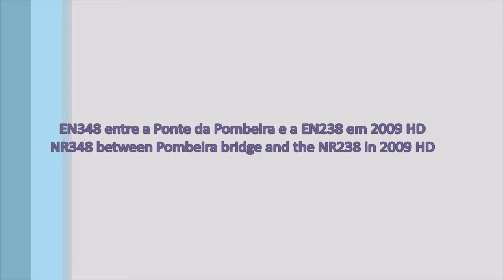EN348 entre a Ponte da Pombeira e a EN238 em 2009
PT - Versão melhorada do filme original.

Vídeos gravados com uma Samsung S760, editados no Ashampoo Movie Studio 2 e no Movie Maker.

EN - NR348 between Pombeira Bridge and NR238 in 2009

Improved version of the original movie.

Videos recorded whit a Samsung S760, edited in Ashampoo Movie Studio and in Movie Maker.